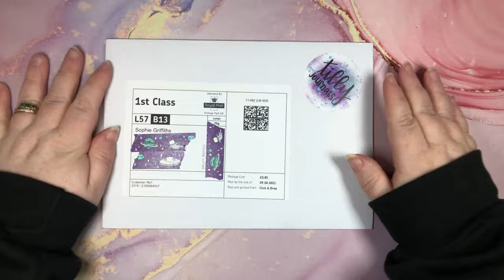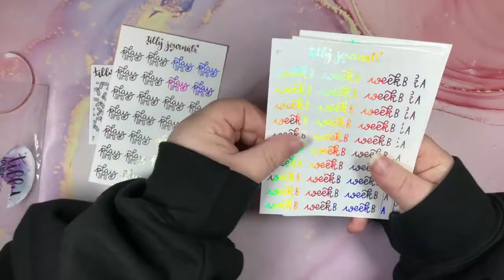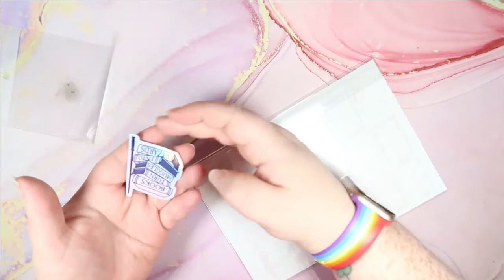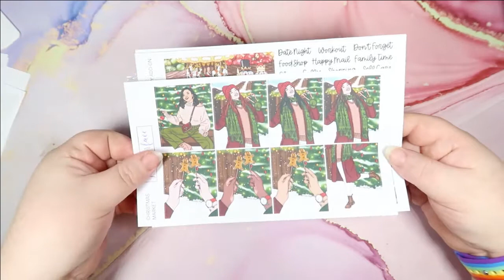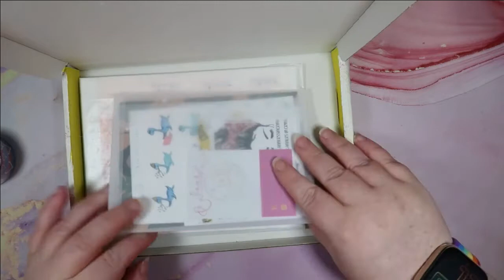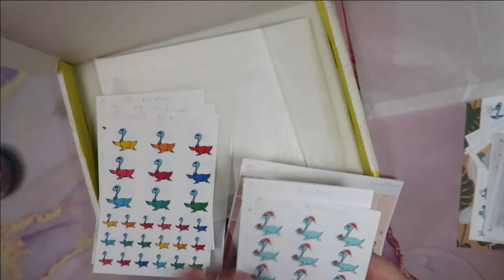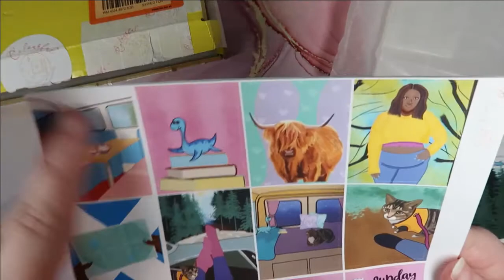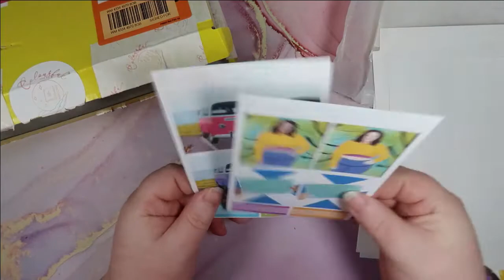Rymerplans - October Happy Mail Diary - ft. Tilly Journals, Your World of Colour & More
Do you buy stickers from Etsy? Topcashback generally offers at least 2% cashback on all Etsy sales, which means more sticker money for you! To register at Topcashback and enable you and I to both get some bonus cashback, please use my

I work for Tilly Journals however I am not encouraged (financially or otherwise) to promote the brand. I just think the brand is awesome and that everybody needs a bit of twinkle in their lives.

Shops mentioned:
Tilly Journals
Your World of Colour
Plannerface
Colourful & Co

Editing:
Filmora

Audio:
Audacity

Graphics:
Canva

Microphone:
Blue Yeti